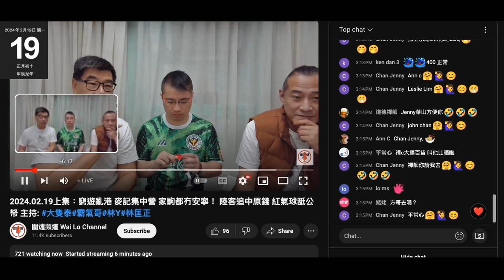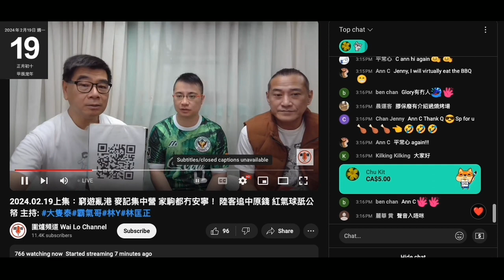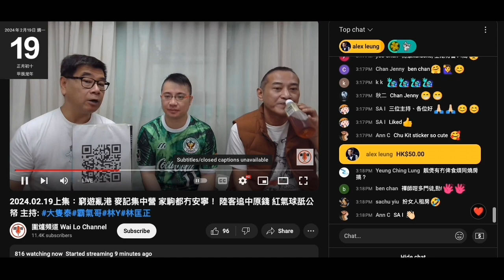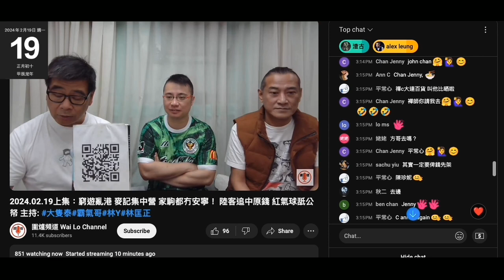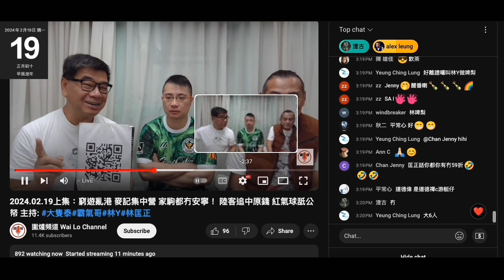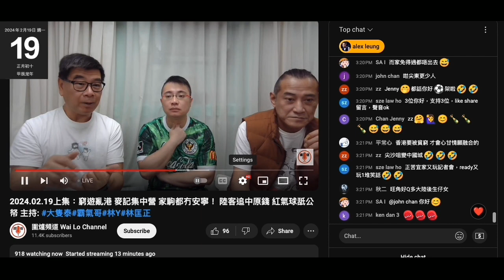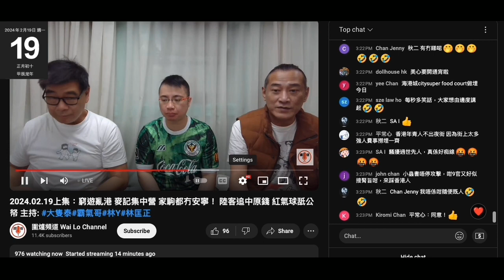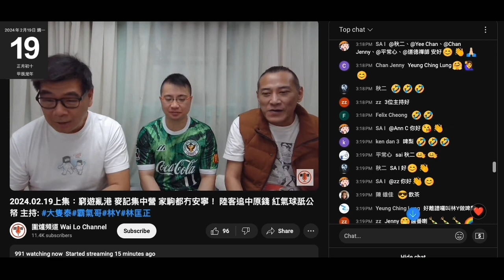20240219 圍爐賤種陳榮泰又用一件腦殘俾足一年錢就吹唔理點會繼續做，其實係繼續呃，呢個禮拜用燒烤呃二萬幾蚊，又用鍾意扮豪客嘅靚煲皇呃腦殘無地方，又鳩吹靚煲皇告急。咁急就唔會成鳩日去日本啦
打女人偷錢賊成鳩日自命自己口材好，教腦殘其至教賤種泰點講嘢
呢日爆靚煲皇啲嘢難食，又吹以前係攞貨，而家係自己包餃，俾人窒就吹比以前好食。
攞貨跟自己包點比較，仲吹做過廚，戇撚鳩兼又一次柒咗
俾一個人認錯一次就講到死嗰日，重覆又重覆，呢啲又係智障特徵
好撚介意人哋叫錯自己個名
一直以嚟鳩吹自己好多人識，出街好多人認得，自曝其柒
收到嗰 200現金就袋落袋，即刻放入銀包，呢啲身體語言咪證明係窮撚，錢喎，袋咗入自己袋先係自己，驚俾人搶，跟食嘢一樣，係自己隻碗都要咬一啖唔驚俾人搶。由細窮到大就會有呢種自己然反應
粒朱古力又係即食，又係成粒放入口
俾鳩台，撚屌坐係度，撚屌一日未食，佢一日都唔食先，除非撚屌叫。狗始終係狗
係圍爐就扮大佬，可以教賤種泰，呼喝賤種泰，敢喝撚屌咩
屋企隻雞直頭出手打柒佢

賤種霸氣又呃腦殘個燒烤連佢哋都要俾錢
偷錢賊有撚錢呀，500蚊一餐，連衫都要借，肚腩太大而借唔到褲
著嚟著去都係嗰條黑色長褲，連著3個禮拜
連張 80蚊波飛都要攞出嚟晒

仲鳩叫留言客氣啲
三條賤種學人講自由、講民主，連自由民主最基本都唔識
信或支持呢3條賤種啲腦殘真係好適合俾中共打壓兼低智官員管治
個腦都唔撚用，跟強國啲腦殘無分別，人講就信